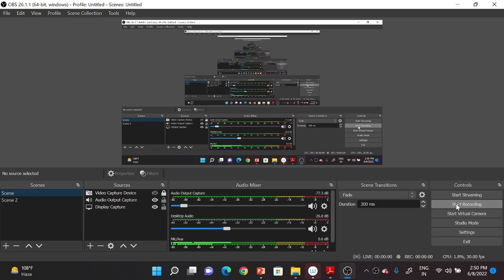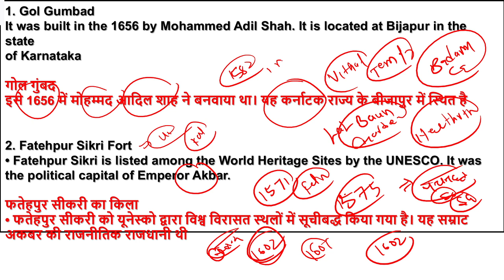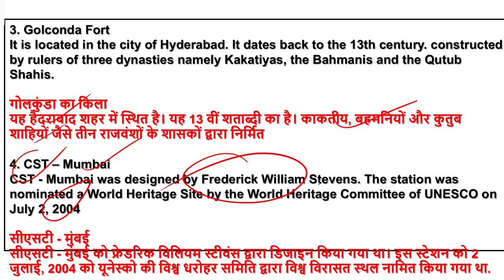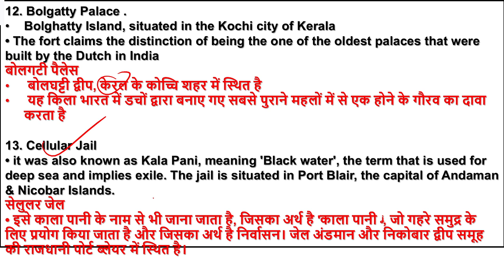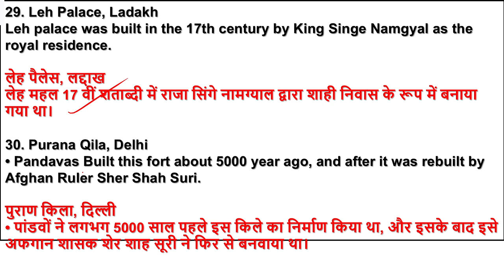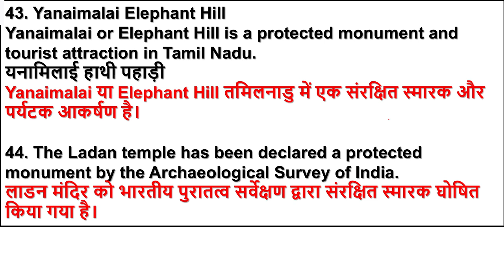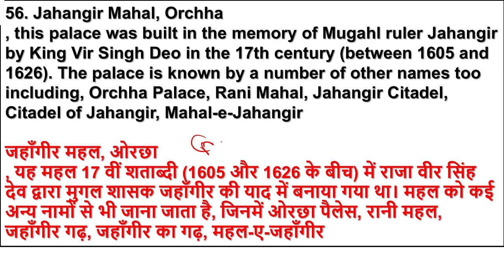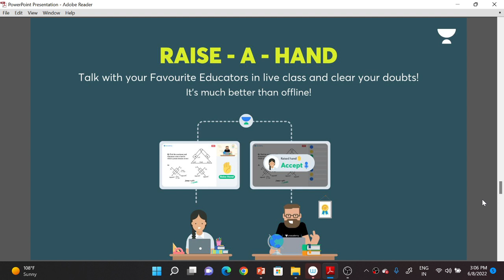भारत के प्रसिद्ध स्थल || Famous Places in India || Temple, Caves,Park Unesco Based Static GK || NTPC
#2,3,5 RRB NTPC

In this video i am covering about India's Art & Culture along with folk dance & festiva for RRB NTPC and Grouo D and this video will helpfull for aspirants who are preparing for Railway Exams